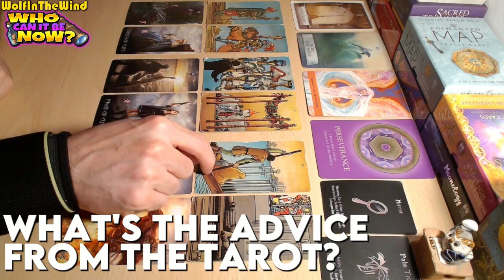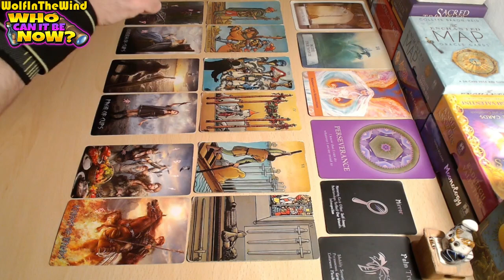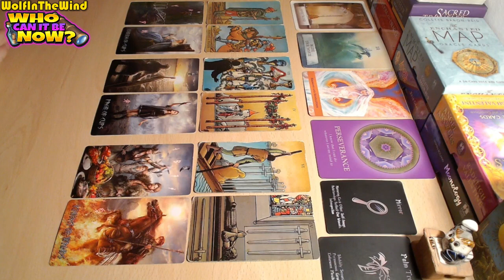TAURUS ♉ Smooth Operator 🎶 Their eyes are set on you! | September 2023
00:00 HELLO!
00:07 WHO'S COMING TOWARDS YOU?
03:25 ENERGIES OF THE CONNECTION
06:59 ADVICE FROM THE TAROT

Hello, this tarot reading is a general energy update for the old and new friends of our channel who are single and in the pursuit of a new romantic connection! Just some food for thought about the energies that came out!